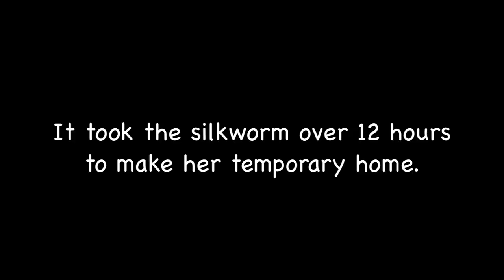Silkworm Spins Cocoon time lapse